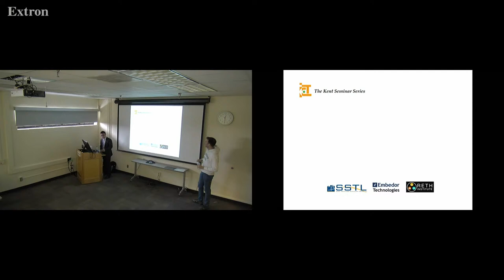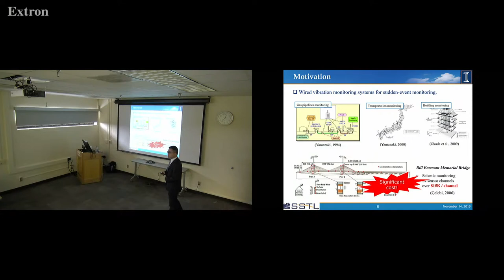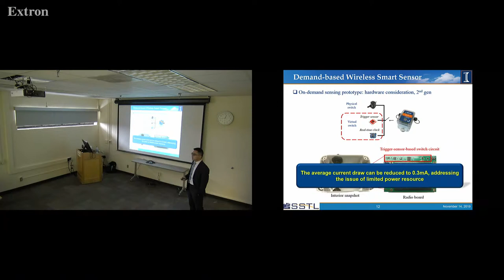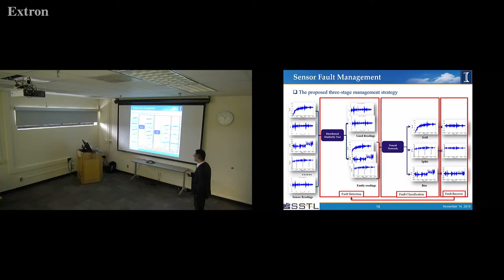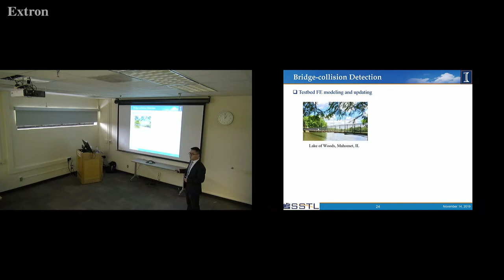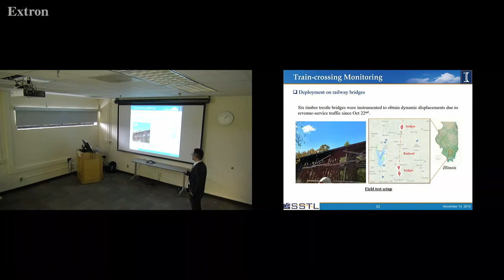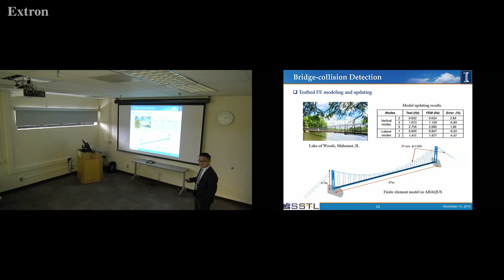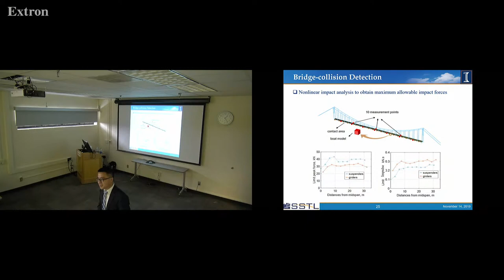Fall 2019- Yuguang Fu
ICT Kent Lecture Series